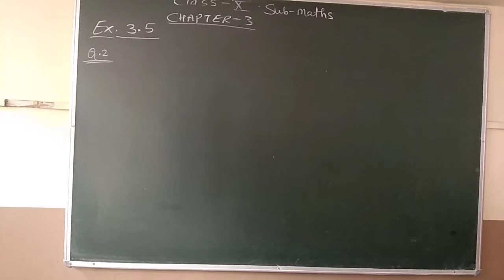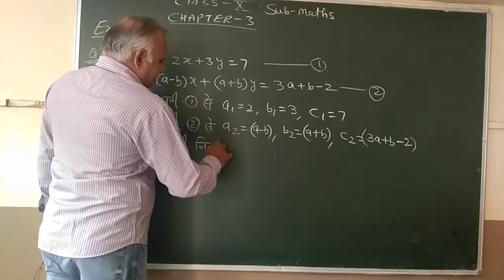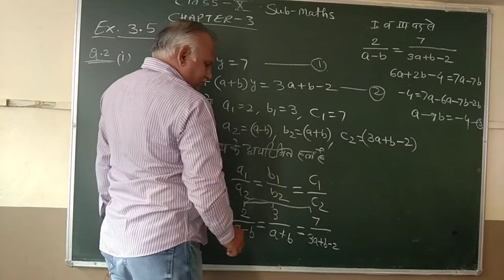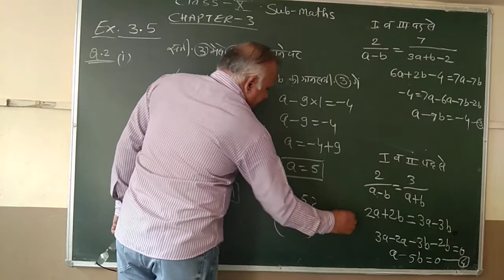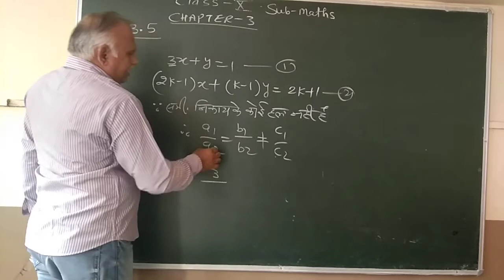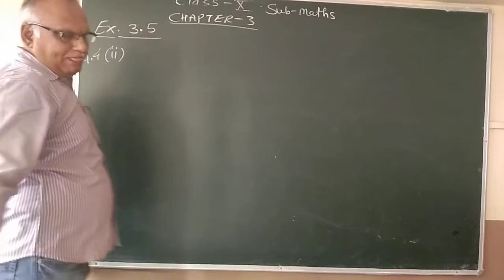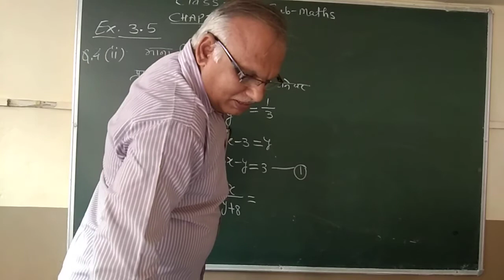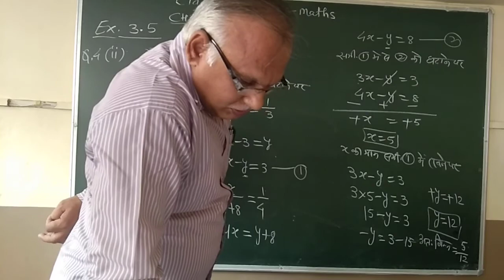Class-10th, Maths, Chapter-3, Ex.-3.5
Class-10th,
Maths,
Chapter-3,
Ex.-3.5